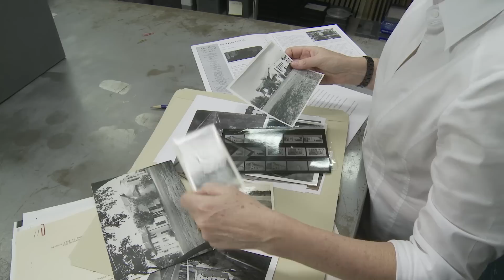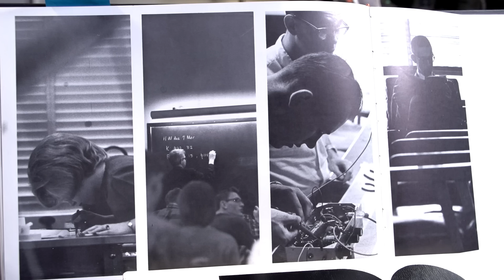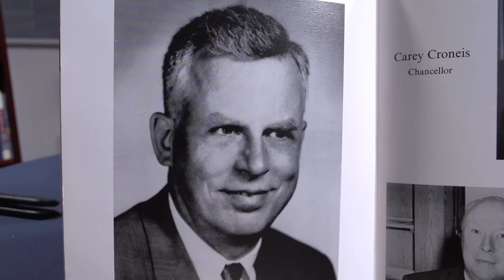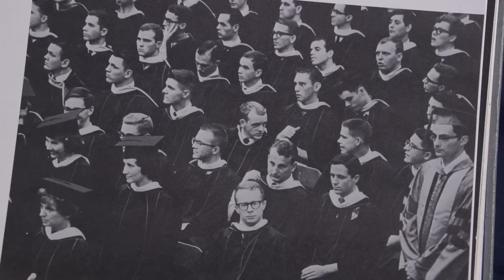Campus Conversations with the President: After the Rice Semicentennial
This month's "Campus Conversations with the President" focuses on Rice University's Centennial Celebration.  President Leebron has a two-part segment and is joined by two Rice historians.  The second conversation is with Centennial Historian Melissa Kean.  The discussion focuses on the decade following Rice's semicentennial and how that shaped the future of the university.  to watch the first segment with Rice Historian John Boles.